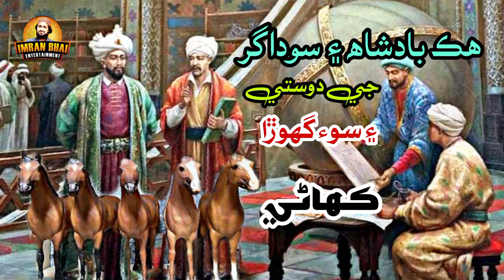King Story | Badishah Kahani 2024 | Old Kahani Popular Story | Badishah and Sodagar Horse Full story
Shorts
Viral video
Trending Video
Full Video

Full story
Full kahani

Cute Baby
Vlogs
All Vlog
papular Vlog
Famous Vlog
Funny Vlog
Vip Vlogs
Vlog Vlogs
Viral Vlogs
Vlog Viral
Viralvide

Cute Baby
Vlogs
All Vlog
papular Vlog
Famous Vlog
Funny Vlog
Vip Vlogs
Vlog Vlogs
Viral Vlogs
Vlog Viral
Viralvideo

Vip Vlogs
Shorts Vlog
Cricket Ground
Babar Azam Cricket Game
Babar Azam Betting
Shahid Afrdi Betting Blowing
Wk Keepar
Ground Cricket
2024
Ms Dhoni
Aus
Pakistan
Sir Lenka
Eng
Test Cricket
T20 Match
ODI Match
All Cricket
PSL Cricket
IPL Cricket
Papular Cricket Game
Famous Cricket
Pakistani Vlog
All Vlogrs
All cricketer
All Papular Vlog
All Famous Vlog
Funny vlog
Urdu Speech
Urdu Cometry
Cricket Betting
VLOG
Videos

Most Funny Video Urdu Speaking  Funny urdu Sindhi mix Inteview Urdu Lanawab Maza Ajaiga Mazedar Haha

Funny Urdu
Funny Video
Best Funny

Urdu Funny Sindhi Mix
Funny Interview

Ali Ghul Malah
Bhale
Sohrab Somroo

Daki Bhai
P4 Pakao

all Funny
Gamo Official Funny
Asghar Khoso Funny

Joony lever
Funny moment

Lajwab Funny